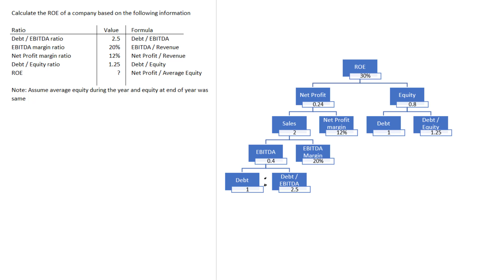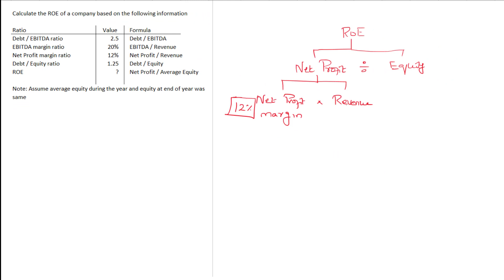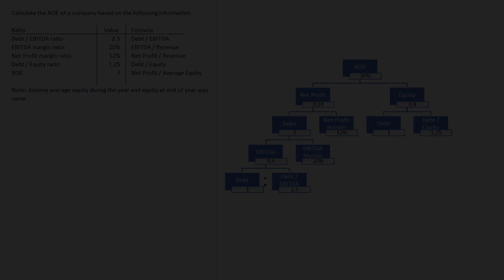How to solve complex ratio analysis problem? | Reverse flow charting for ratio analysis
In this video you shall learn how to solve complex ratio analysis questions that you may be asked in a typical interview for finance jobs.